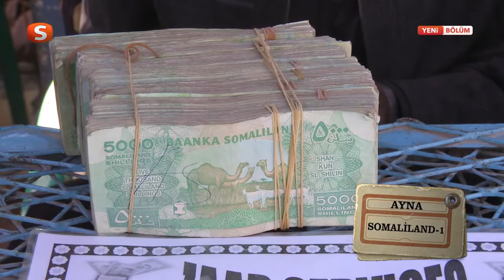Ayna | Somaliland Yarın Akşam (FRAGMAN)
Saim Orhan’ın sunduğu Ayna Programı dünyayı ülke ülke gezmeye devam ediyor. Samanyolu Tv ve Küre Tv'de yayınlanan Ayna Programı’nın yeni bölümü olan Somaliland Bölüm'ünde neler olacak? Ayna Programı Somaliland Bölümü yeni fragman izle…

Ayna Programı’nın yeni bölümü olan, Somaliland Bölüm’ünü HD ve tek parça olarak Küre Tv’den izleyebilirsiniz. Ayna Programı Son Bölüm Full HD Tek Part İzle. Ayna Programı yeni bölümleriyle Cumartesi Akşamı Samanyolu TV ve Küre Tv’de...

Saim Orhan Twitter: @SaimOrhan

Ayna Programı Twitter: @AynaProgram